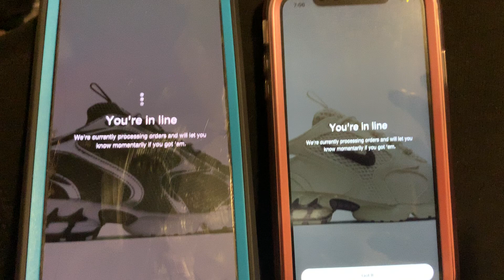Nike X Stussy SNKRS app drama!